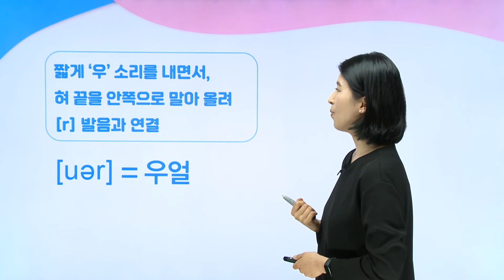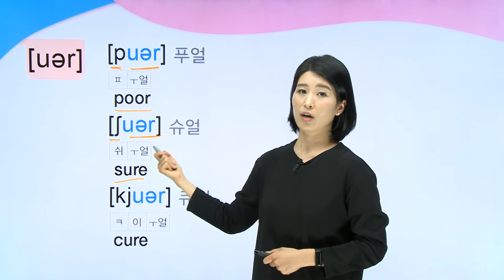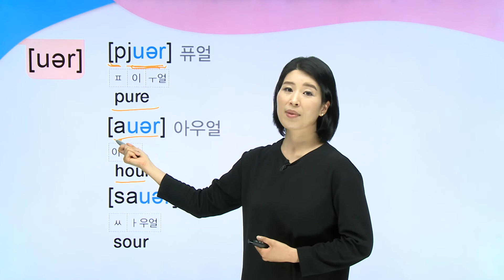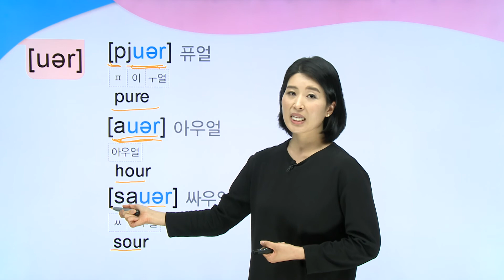한 권으로 끝내는 초등영어 발음기호_37강_모음 22. [uər]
엘리시아쌤과 함께 발음기호 쉽게 공부해요!
파닉스로 읽기 힘든 영단어도 이제 술술~ 읽어요!
한 권으로 끝내는 초등영어 발음기호!!

▷ 모음 발음기호 익히기 22. [uər]
▷ 학습 페이지: 116쪽
▷ 책 구매하기